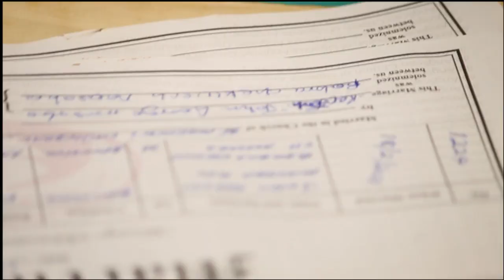BUGOLE BY REV JOHN MASABA